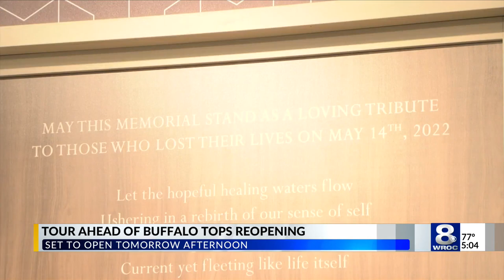Tops Friendly Markets in Buffalo re-opens months after shooting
The Tops Friendly Markets on Jefferson Avenue in Buffalo announced the store will re-open on Friday with added security measures and a memorial.